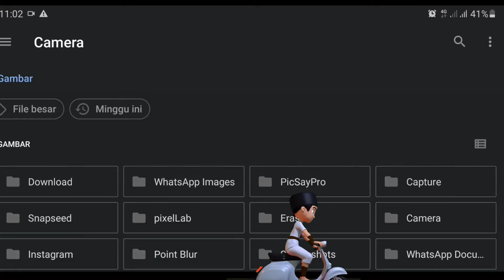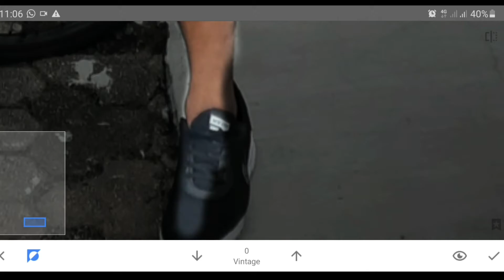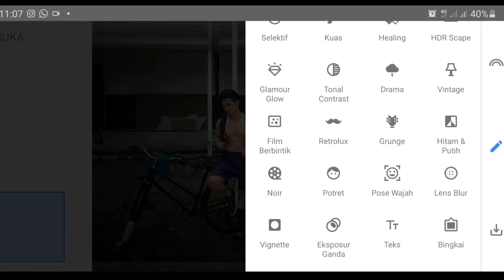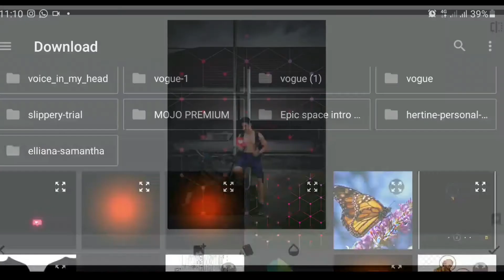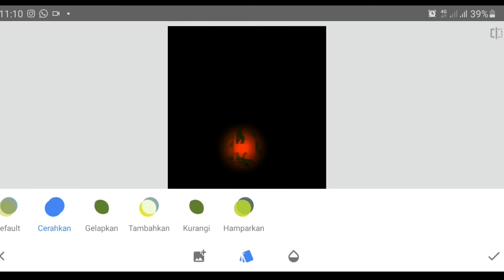Snapseed - Instagram Viral photo Editing 🔥 ||100% easy and simple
halo good people kali ini daebak pedia akan berbagi lagii nihh tips seputar Snapseed - Instagram Viral photo Editing 🔥 ||100% easy and simple. dijamin foto kalian akan terlihat lebih keren dan viral di instagram nih.
langsung aja good people dicoba tipsnya Snapseed - Instagram Viral photo Editing 🔥 ||100% easy and simple